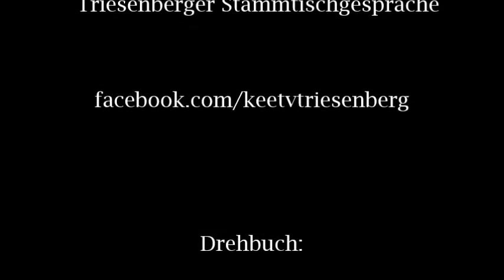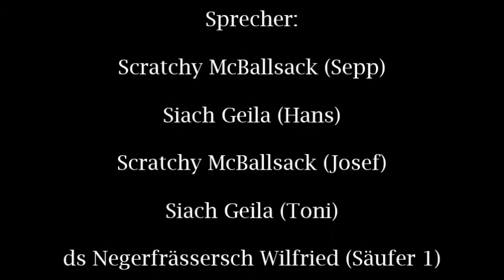KeeTV - Triesenberger Stammtischgespäche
KeeTV - Triesenberger Stammtischgespräche (2017)